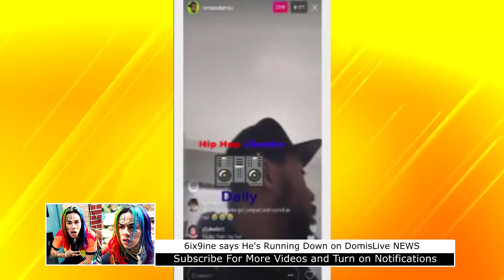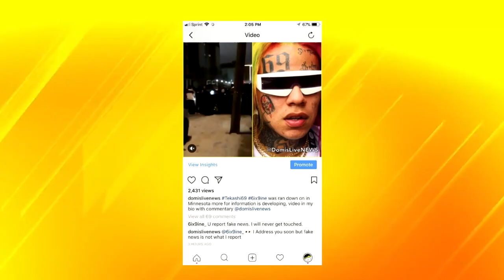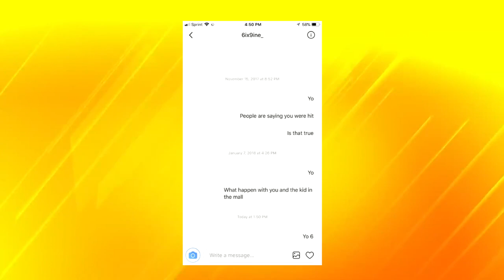6ix9ine says He's Running Down on DomisLive NEWS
6ix9ine says He's Running Down on DomisLive NEWS

Tekashi 69 6ix9ine was tested in Minnesota after Concert, it seems like things really went left for 6x9ine, stay tune as we update you all day with new Tekashi 6ix9ine videos